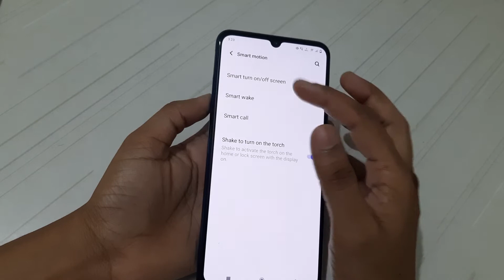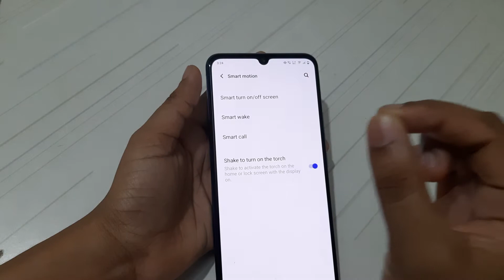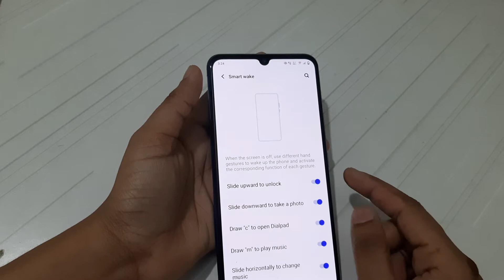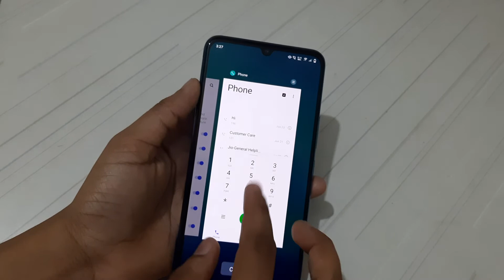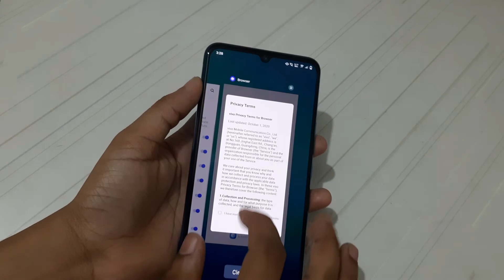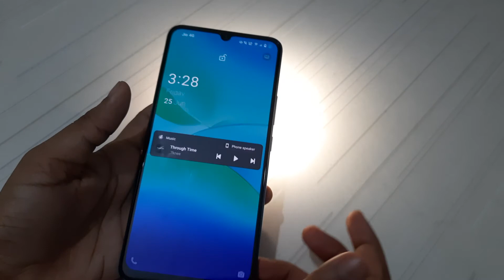vivo y20 setting | how to use gesture motion | gesture motion on kaise kare | use kaise karen Hindi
Gesture & motion tutorial | gesture A to Z tips online , gesture motion kaise use kare, gesture motion detection kya hai, how to start gesture motion, how to use gesture & motion use in android mobile phone